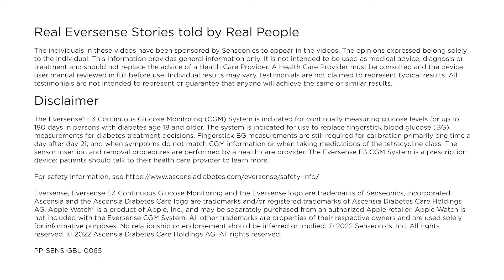Eversense E3 CGM System - Removable Transmitter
Eversense E3 CGM System user, Matt, explains how the removable transmitter* gives him flexibility in his life.

*There is no glucose data generated when the transmitter is removed.